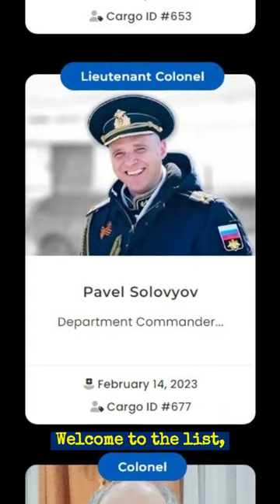Russian Lt. Colonel Pavel Solovyov [Cargo ID #677]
English Name: Pavel Aleksandrovich Solovyov
Russian Name: Соловьёв Павел Александрович